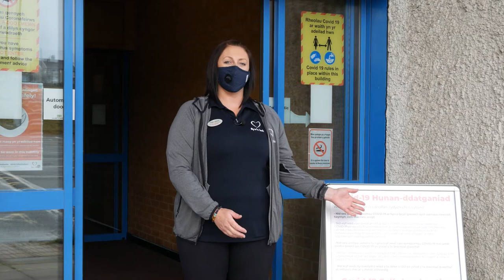Taith ogwmpas Byw'n Iach Plas Silyn, Penygroes.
Bu newidiadau yn y ganolfan ers eich ymweliadau diwethaf. Dilynwch Ffion wrth iddi roi taith i chi o amgylch y cyfleusterau yn Byw'n Iach Plas Silyn, Penygroes.

Gan gynnwys:
Cyrraedd y ganolfan,
y dderbynfa,
ystafell ffitrwydd,
dosbarthiadau ffitrwydd
a chadw'n ddiogel.